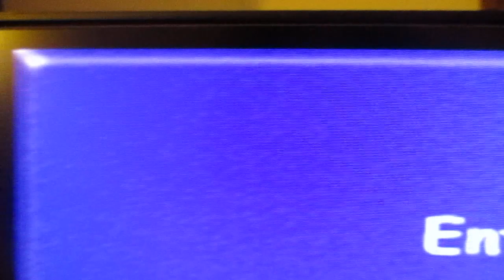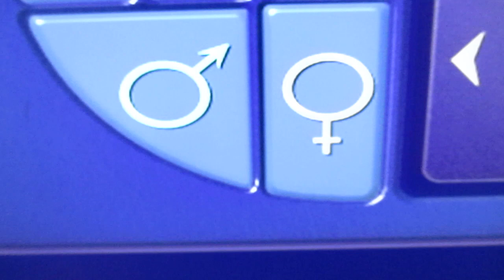PC The Sims 1. Brother Harley Goth.